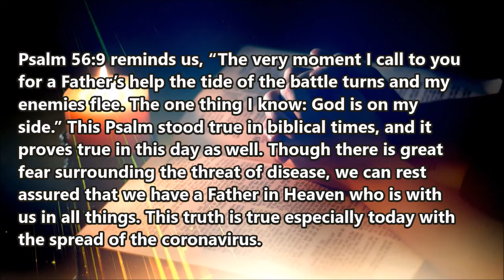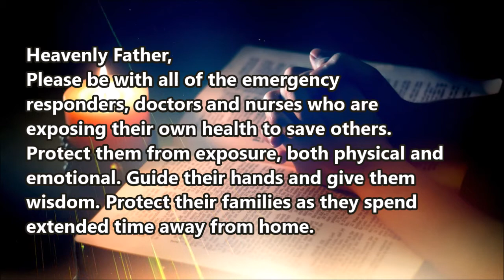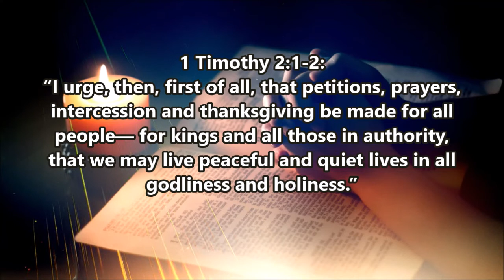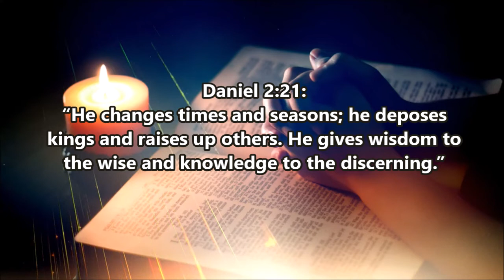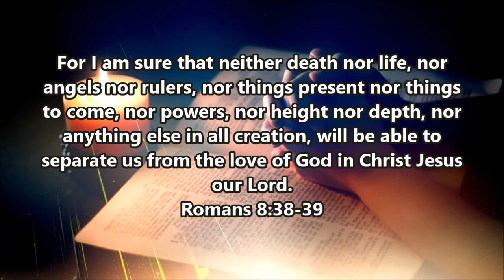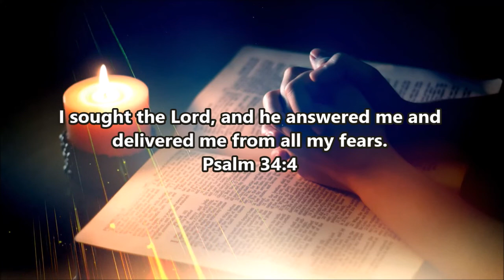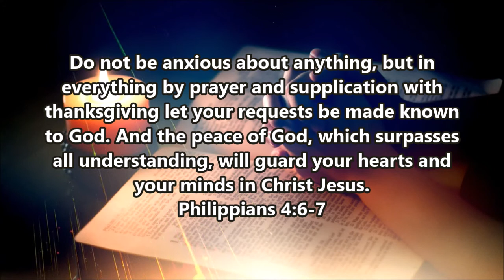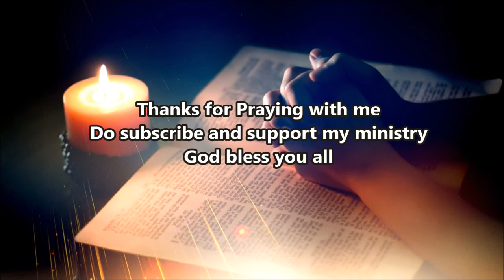Prayer Against Corona Virus | Deep Prayer Music | Anxiety | Stress relief Music | Healing Music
Let us take some time to pray so that this pandemic corona-virus COVID-19 will pass. God bless you all!!
Music by Mystic Keys, Improvised from the lovely hymn Lead Kindly Light.
Psalm 56:9 reminds us, “The very moment I call to you for a Father’s help the tide of the battle turns and my enemies flee. The one thing I know: God is on my side.” This Psalm stood true in biblical times, and it proves true in this day as well. Though there is great fear surrounding the threat of disease, we can rest assured that we have a Father in Heaven who is with us in all things. This truth is true especially today with the spread of the coronavirus.